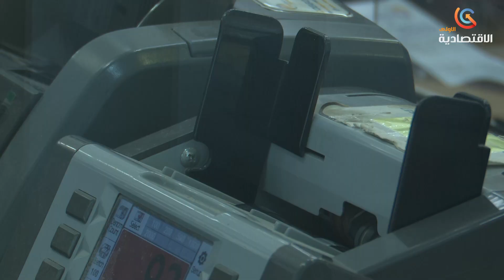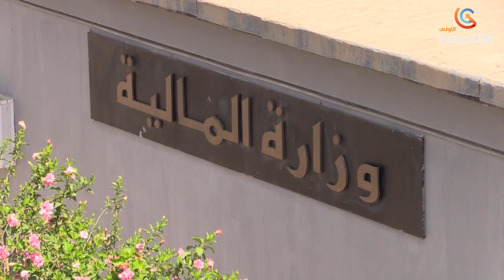الزيادات المقررة في أجور الموظفين بداية من مارس المقبل و بأثر رجعي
قناة الاقتصادية الأولى
التردد: 11488
الترميز : 27500
معامل الترميز : 7 / 8
الإتجاه : أفقي
قمر نايلسات
موقع ويب: